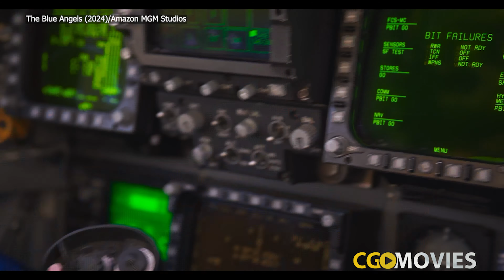The Blue Angels (2024) movie Clip 'Final Flight'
Follow the veterans and newest class of Navy and Marine Corps flight squadron as they go through intense training and into a season of heart-stopping aerial artistry.

Directed By Paul Crowder
Produced By JJ Abrams, Glen Powell

Release: 05/23/2024

So sit back, grab some popcorn and join us on this journey through the magic of movies. Let the show begin!